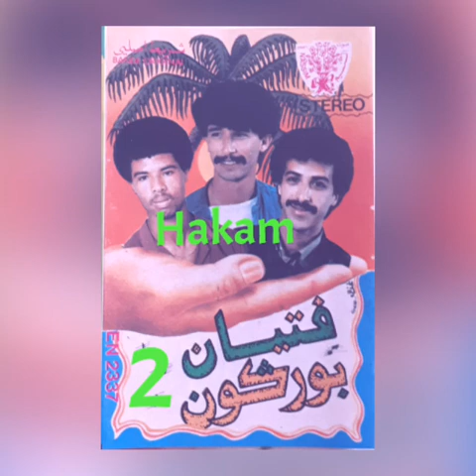لأول مرة فتيان بوركون( ليكالو ماهمونا) نادرة 🌹